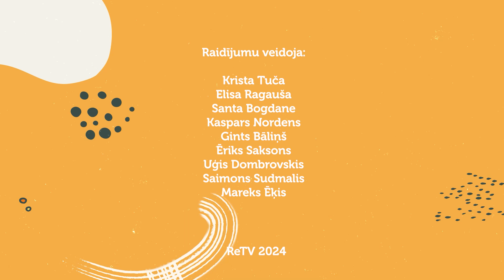Ziņkārīgais Čiekurs ciemos pie Sofi S1E1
Ziņkārīgā Čiekura speciālizlaidumā Ciemos pie Sofi kopā ar nozares ekspertiem un dzīvnieku mīļiem skaidrosim nesen kā pieņemtos grozījumus Dzīvnieku aizsardzības likumā, šķetināsim problēmu sakni dzīvnieku pārprodukcijai Latvijā, skaidrosim mīļdzīvnieku lomas maiņu gadsimtu ietvaros, kā arī meklēsim risinājumus, kā vairot saimnieku atbildību izturēšanos pret dzīvniekiem. Raidījumā ar viesiem arī spēlēsim labdarības spēli, kurā dalībniekiem, pareizi atbildot uz jautājumiem, būs iespēja krāt naudu, ko pēc tam Sofi fonds ziedos kādai labdarības iniciatīvai.